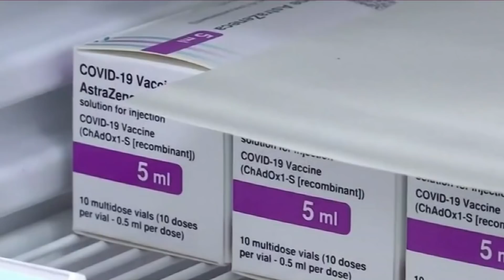TIN ÚC CHÂU 10AM - 08/04/2021 - THANH HUYEN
1. Thiếu hụt vaccine Covid-19: Úc và Liên Âu tiếp tục tranh cãi.
2. Vaccine AstraZeneca: Tác dụng phụ sau khi chủng ngừa.
3. Hàng trăm ngàn cử nhân thất nghiệp sau khi tốt nghiệp đại học.
4. Viện đại học Melbourne được kêu gọi không tiếp nhận du học sinh từ Trung Quốc.
5. Xe hơi điện nhập khẩu vào Úc tăng gần 5 lần so với cùng kỳ năm ngoái.

1. Giá cả nhà cửa tại Úc được dự báo tiếp tục tăng cao trong năm nay 2021.
2. Melbourne chuẩn bị qua mặt Sydney trở thành thành phố đông dân nhất nước Úc.
3. Lần đầu tiên nước Pháp lãnh đạo tập trận hải quân của nhóm Tứ Cường tại Biển Đông.
4. Gia đình công dân Úc bị giam ở Việt Nam cầu cứu thủ tướng Morrison.
5. Đại dịch Covid-19: Làn sóng lây nhiễm mới nguy hiểm hơn.